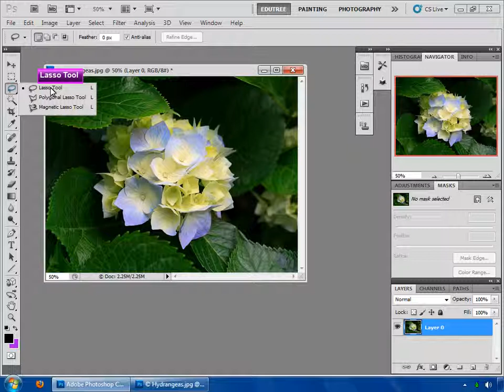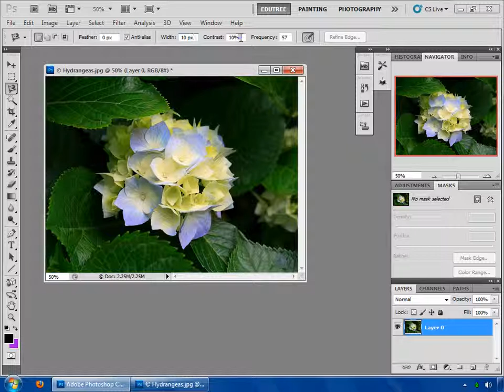photoshop_tamil-edutree(full HD)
pls visit us - this demo(tamil ) is for all how wants to learn photoshop or DTP students-we done hard work -pls give us feed back- we have photoshop in english & hindi also -100% On Screen Training -- order us online & get 10% discount - our others titles are - coral draw , tally ,3d max ,illustrator ,auto cad , vb.net , html css, c++ , c# ,learn android and many many more